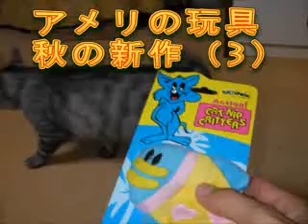猫玩具：秋の新作（3）